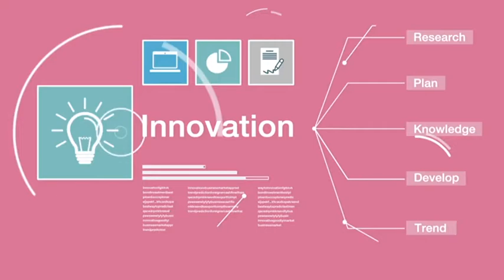มือใหม่ Turn Pro ช่วงที่ 3 ถามมือเก๋า Invest Tech / 29 ส.ค. 59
ช่วงที่ 3 ถามมือเก๋า Invest Tech "ตัวช่วยทางการลงทุน ช่วยทำกำไรได้จริงหรือ?"